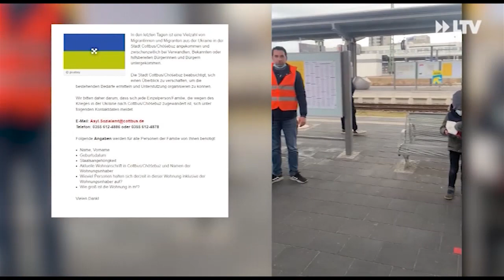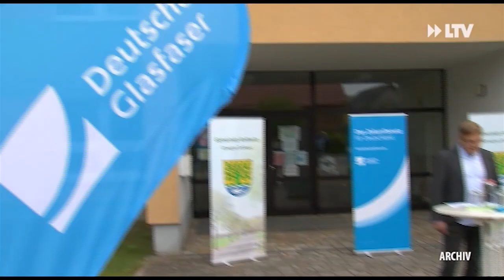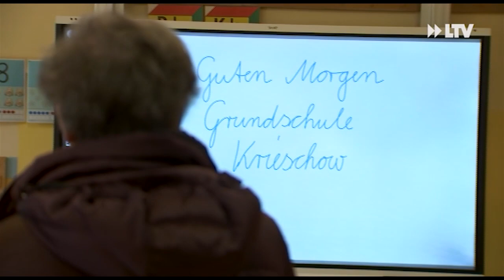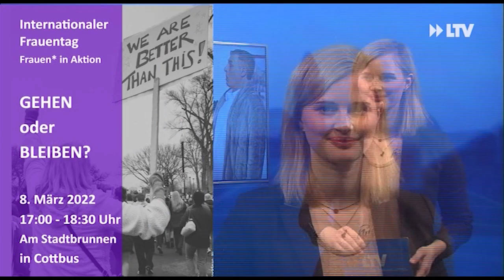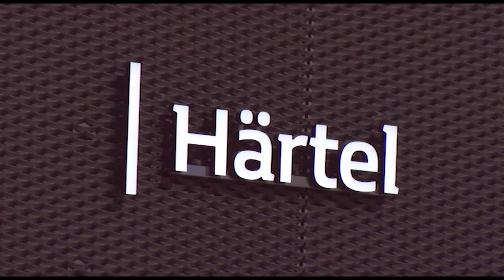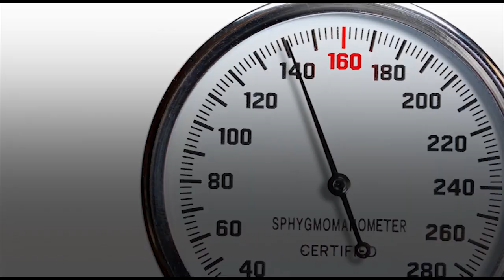LTV AKTUELL am Montag - Sendung vom 07.03.22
Spatenstich zum Glasfaserausbau
Digitalisierung auf dem Dorf wird immer wichtiger. Auch in Krieschow konnte heute Vormittag ein großer Schritt in Richtung schnelleres Internet getan werden. Das freut nicht nur die Schüler der Grundschule.

Kurznachrichten
Auch in Cottbus wird unablässig in die Zukunft investiert. Gemeinsam mit starken Partnern aus Politik und Wirtschaft unterzeichnete die BTU heute die Absichtserklärung zu einem sogenannten Leitprojekt mit Weitsicht. Mehr dazu und weitere Themen jetzt in den Kurznachrichten.

Wissenswertes für Freiwillig Helfende zusammengefasst
Die Hilfsbereitschaft in der Stadt ist weiterhin enorm. Viele Menschen haben Fragen, wohin sie sich wenden können und was am Nötigsten gebraucht wird. Wir haben die wichtigsten Informationen für euch zusammengefasst.